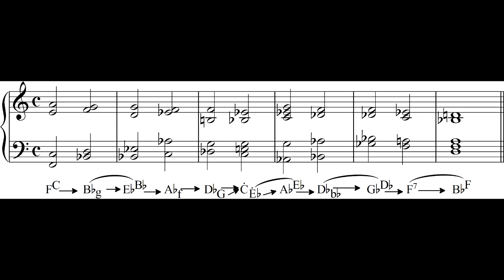Example 6-26 (The fundamentals of harmonic tensions)